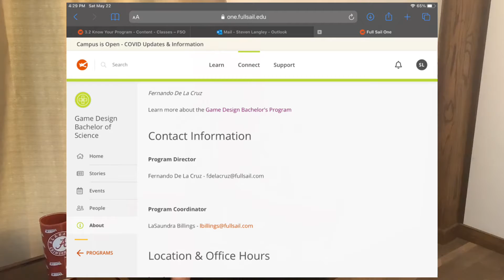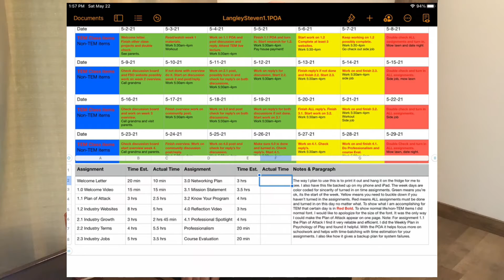TEM Assignment 3.2 Know your program